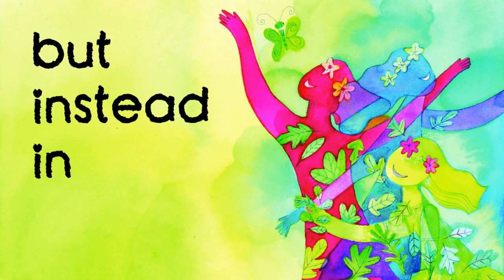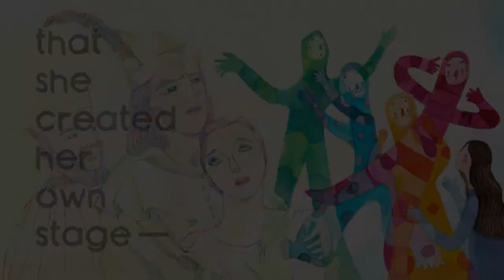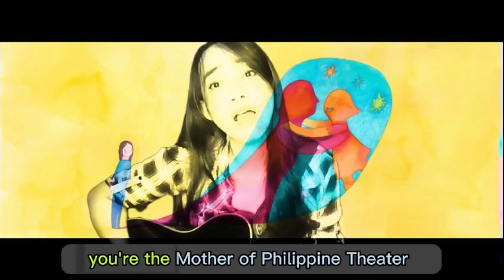Lorli Villanueva: "Ang Pilipinas ay Isang Tanghalan" (The Philippines Is a Stage)"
Actress and storyteller Lorli Villanueva does a book reading on "Cecile Guidote Alvarez: Ang Pilipinas ay Isang Tanghalan" (Cecile Guidote Alvarez: The Philippines Is a Stage; Carayan Press, 2022) in New York City, New York, in July 2023.